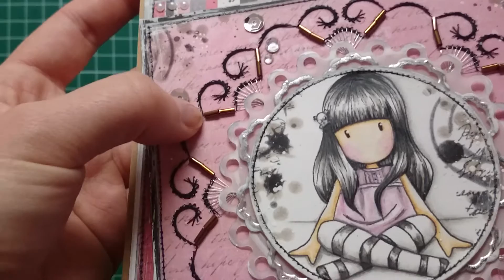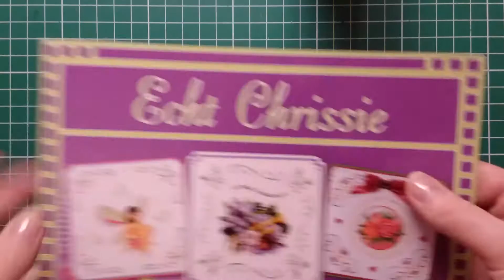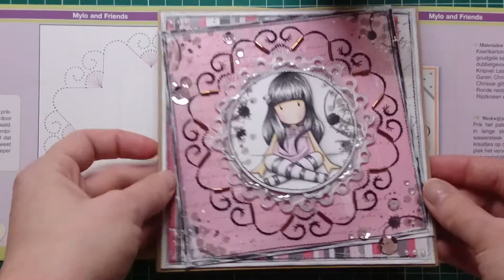Tutorial zur Fadengrafik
Hallo!
Heute möchte ich euch zeigen wie man auf Karten sticken kann.

Liebe Grüße, Natascha